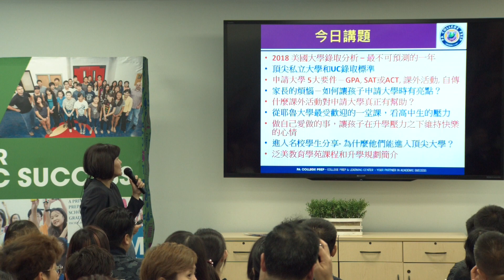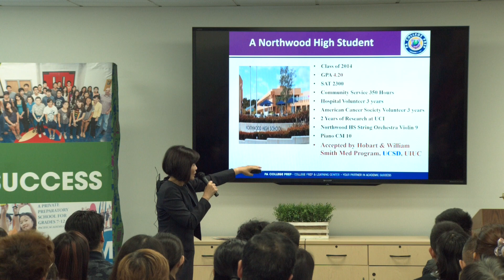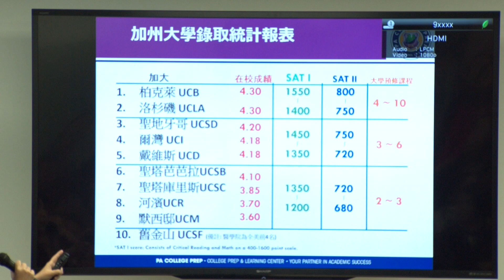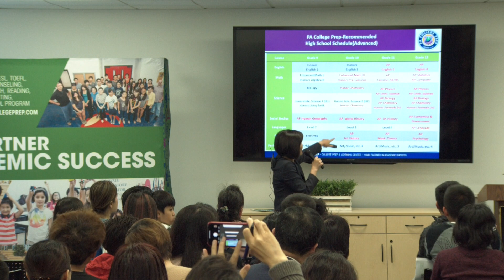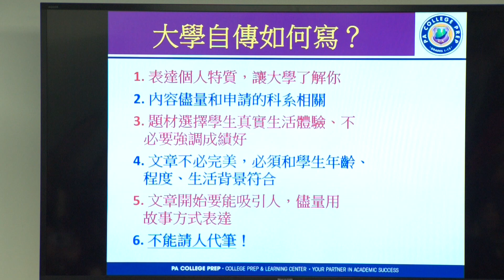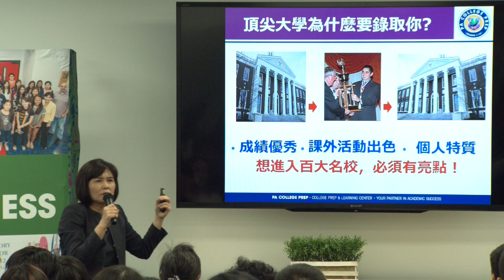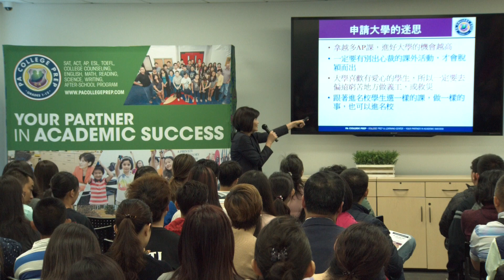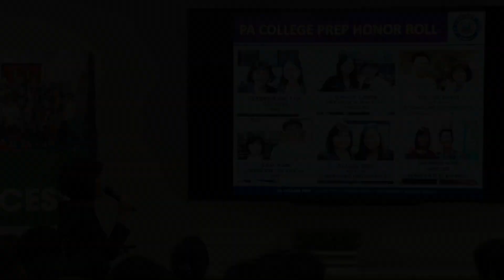2018-4-28_part 2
This video is about 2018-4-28_part 2